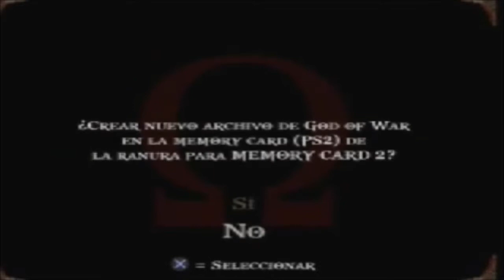God Of War Gameplay Part 1 - Monstruos, vais a morir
Empezamos God Of War 1, tan brutal como siempre donde reviento a varios monstruos y una cabezita ;)
a disfrutar!

Canal dedicado a los juegos.

**IGNORE

"cotd" "cotd glitches" "black ops call of the dead" "vall of the dead glitches" "black ops zombies george romero glitch" "shangri la glitches" "shangri la easter egg" "MW3 glitches" call of duty COD COD:MW3 glitch mod hack strategy trick easter egg clantag clan tag all icons infinity ward mapmonkeys "Call Duty" "mw3 trolling" "mw3 troll" "mw3 glitch" "mw3 glitches xbox" "mw3 glitches ps3" "mw3 infected spots"
Black Ops
Black ops Glitches
Zombies
Zombies Glitches
Call of Duty Glitches
COD Glitches
Black ops zombies Glitches
Shangri-La Glitches
Unpatched zombie glitches
NEW Zombie glitches
God Mode Glitches
Invincibility Glitches
Under Zombies Map
Under Map
New zombie glitches
Zombie Barriers
Zombie Knife Lunge
Zombie Knife Lunges
mw3 modern warfare glitch spot spots new unpatched not patched still working black box zombies wall breach knife lunge riot shield gameplay jump moab m.o.a.b ontop inside out of the map maps pack packs on fallen interchange playstation ps3 xbox 360 wii pc dlc call duty online multiplayer hacks hack infected ops barrier under dome easy montage mw2 cod best amazing campaign commentary tutorial walkthrough strafe jumps glitches barriers
"Modern warfare 3 walkthrough" Modern warfare campaign walkthrough "MW3 walkthrough" "MW
3 campaign walkthrough" "Modern warfare 3 achievements" achievements Survival glitches mw3 modern warfare 3
MW3 Glitches - NEW Fully Out of Map 'Mission' Easy Way - Online
MW3 Glitches - NEW Fully Out of Map 'Mission' Easy Way
MW3 Glitches - NEW Fully Out of Map 'Mission' Easy
MW3 Glitches - NEW Fully Out of Map 'Mission'
MW3 Glitches - NEW Fully Out of Map
MW3 Glitches - NEW Fully Out of
MW3 Glitches - NEW Fully Out
MW3 Glitches - NEW Fully
MW3 Glitches - NEW
MW3 Glitches
MW3
'Modern Warfare 3'
Top 10 Kills of the week MW3
wall breach
under map
DLC 1
DLC 2
DLC 3
DLC 4
Infected
Infection
Spots
Infected Spots
Seatown
Dome
Arkaden
Bakaara
Resistance
Downturn
Bootleg
Carbon
Hardhat
Lockdown
Village
Fallen
Outpost
Interchange
Underground
Mission
Piazza
Liberation
Overwatch
Black Box
Special Ops
Campaign
Maps
Online
Tutorial
With Voice
Black Ice
Negotiator
Derank
Prestige Glitch
Derank Glitch
mw3 modern warfare glitch spot spots new unpatched not patched still working black box zombies livexglitcher wall breach knife lunge riot shield gameplay jump moab m.o.a.b ontop inside out of the map maps pack packs on fallen interchange playstation ps3 xbox 360 wii pc dlc call duty online multiplayer hacks hack infected ops barrier under dome easy montage mw2 cod best amazing machinima campaign commentary tutorial walkthrough strafe jumps glitches barriers
out of the map nach der untoten salir del mapa nach der untoten
salir del mapa zombies black ops nueva barrera new barrier cotd ascension glitch mp5 comando knife lunge wallbreach kino der toten zombie push moon zombie confusion god mode encima de la ak74u barreras barriers decommission wallbreach salir del mapa mw3 bymt10 minino minino10 salir de shangrila shangri-la sin huevo de pascua ni lagswitch out of the map shangrila no easter egg strafe jump